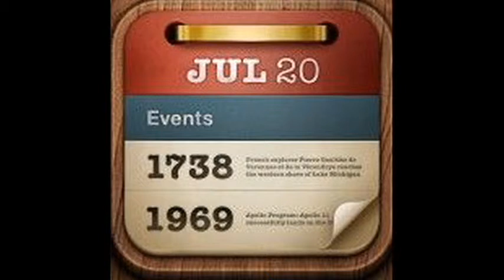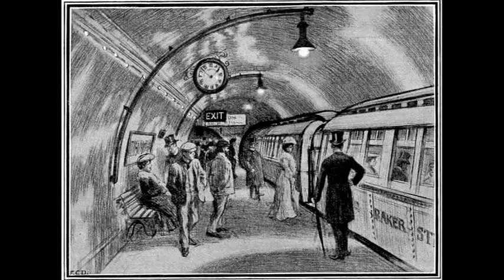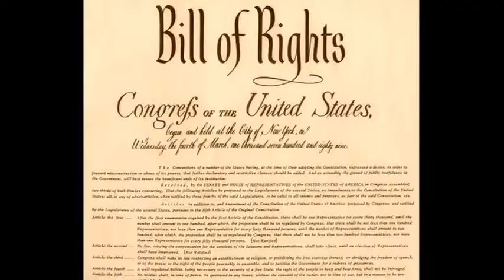TIFITHT...ITP 12/15/2015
Song in background is Cloud 9 by Into and Tobu